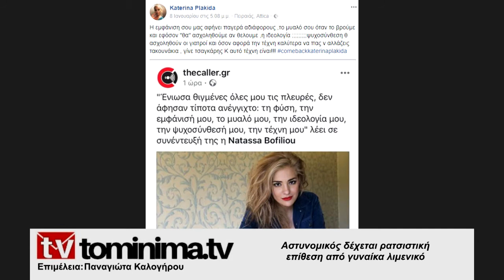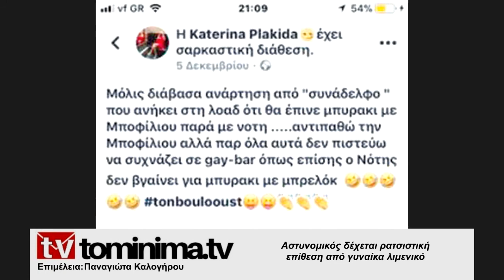Αστυνομικός δέχεται ρατσιστική επίθεση και μήνυση από λιμενικό